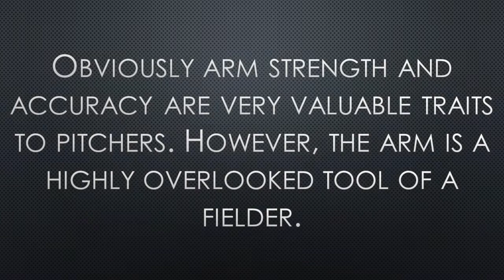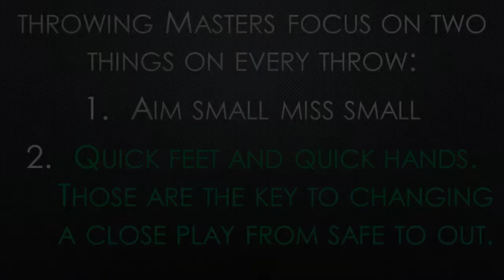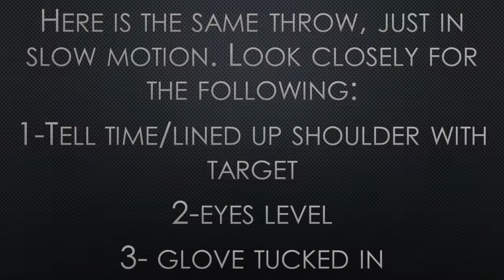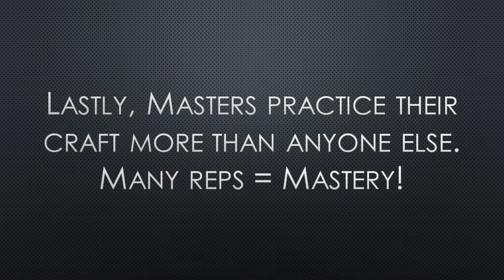Becoming a Master - Mastering the Throw: Baseball Skills Challenge - Day 23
Make every throw with a purpose. Don't overlook the Arm tool of being a 5 tool player! Something every baseball player should take to heart.